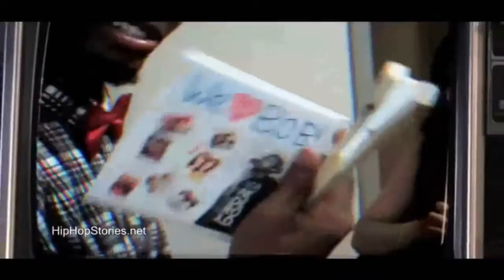B.o.B 24 Hours after his Grammy Nominations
HipHopStories.net spoke with B.o.B 24 hours after getting word of his 5 Grammy Nominations.